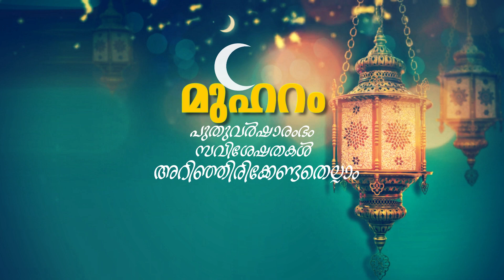മുഹറം | DAY-5 | പുതുവത്സര ചിന്തകൾ | ഉസ്താദ് നവാസ് മന്നാനി പനവൂർ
Subject :
Speech by :

Content Owner
Islamic Media
karalimukku, karunagappally

𝐀𝐛𝐨𝐮𝐭 𝐒𝐩𝐞𝐞𝐜𝐡

Islamic Media